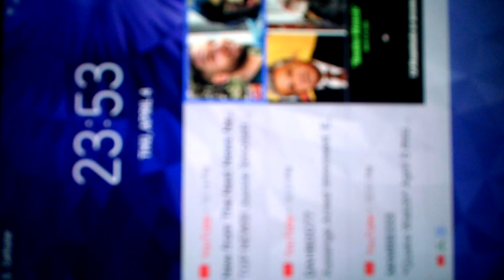Mess with me? I mess with you!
Interesting day today in the YouTube universe. Suddenly I'm receiving notifications of people's replies to my comments, however I'm unable to share videos from my own Channel with others over the YouTube system. That's a new one. Believe It or Not ladies and gentlemen, like it or not your country needs you. Are you just going to bend over and take it? Or are you going to squeeze those cheeks together get serious and say that's enough of this crap! I can't help you, unless you help me I'm going to save your life, and you're going to save mine. Or we can all perish together.